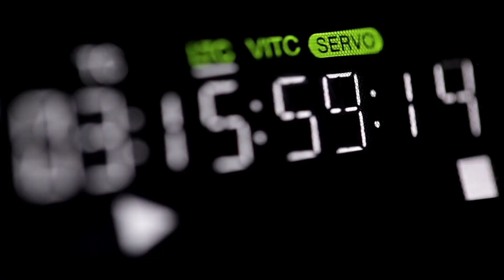[맨인블박] 만날까 무섭다 ㄷㄷ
도로 위 평화를 깨는 사람들

크고 작은 이유로 다른 차를 위협하는 사람들

그 이유가 어떻게 되든

당신의 그 행위들은 범죄 행위입니다

조금 참을 수는 없으신가요??

00:00 0. 인트로
00:23 1. 정말 초보운전 맞아?
01:24 2. 조금만 서로 양보했으면...
02:08 3. 당신의 행동에 책임을 지셨으면
03:22 4. 진짜 레알 '음주(ing)'운전
04:41 5. 꼭 잡히게 되어있습니다
05:57 6. 절도, 음주운전, 무면허운전 콜라보
07:01 7. 하 복잡하다 복잡해
07:42 8.  Built to Last - NEFFEX